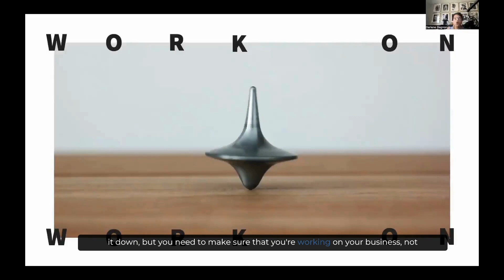The Need for Patience and Expertise in SEO Strategy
In the ever-evolving world of digital marketing, search engine optimization (SEO) plays a crucial role in helping businesses rank higher in search engine results and drive organic traffic to their websites. However, achieving success in SEO requires more than just implementing a few keywords or optimizing meta tags. It demands a combination of patience and expertise to develop a robust SEO strategy that delivers sustainable results. In this blog post, we will explore the importance of patience and expertise in SEO strategy and why they are key to long-term success.

1. Time for Results: SEO is not an overnight process. It takes time for search engines to crawl and index your webpages, understand your content, and determine its relevance to user queries. Patience is essential as you wait for your SEO efforts to gain traction and start yielding results.

2. Staying Committed: SEO is an ongoing process that requires consistent effort and dedication. It's crucial to remain committed to your strategy, even when you don't see immediate results. Patience allows you to persevere through the ups and downs of the SEO journey and stay focused on your long-term goals.

3. Building Trust and Authority: Search engines value websites that have earned trust and authority over time. Patience allows you to establish a strong online presence, consistently create high-quality content, and build backlinks from reputable sources. These factors contribute to your website's credibility and ultimately lead to better search engine rankings.

The Importance of Expertise
1. Understanding SEO Best Practices: SEO is a complex field with constantly evolving algorithms and best practices. Expertise in SEO ensures that you are up-to-date with the latest trends and techniques. This knowledge allows you to make informed decisions, implement effective strategies, and avoid common pitfalls.

2. Keyword Research and Optimization: Expertise in keyword research is crucial for identifying the right keywords and phrases that your target audience uses to search for your products or services. Expert SEO professionals understand how to optimize your website's content, headings, meta tags, and URLs to maximize organic visibility and drive targeted traffic.

3. Technical SEO: Expertise in technical SEO ensures that your website is properly structured, optimized for speed, and easily accessible to search engine crawlers. This includes optimizing site architecture, fixing broken links, implementing schema markup, and improving mobile responsiveness. Technical SEO expertise helps search engines understand and index your website effectively.

4. Analyzing Data and Making Informed Decisions: SEO experts know how to analyze data from tools like Google Analytics and Search Console to identify trends, track website performance, and make data-driven decisions. This expertise allows you to fine-tune your SEO strategy, adjust your keyword targeting, and optimize your content based on user behavior and preferences.

5. Adapting to Algorithm Changes: Search engine algorithms are constantly evolving, and staying ahead requires expertise in understanding these changes and adapting your SEO strategy accordingly. SEO experts can assess algorithm updates, analyze their impact on search rankings, and make necessary adjustments to ensure your website remains visible and competitive.

The Synergy of Patience and Expertise
Patience and expertise in SEO go hand in hand. While patience allows you to stay committed and understand the long-term nature of SEO, expertise provides the knowledge and skills necessary to implement effective strategies. The synergy between the two allows you to adapt to changes, optimize your website, create valuable content, and build strong online visibility over time.

It's important to remember that SEO is not a one-size-fits-all solution. Each business has unique goals, target audience, and competitive landscape. By combining patience with expertise, you can develop a tailored SEO strategy that aligns with your specific objectives and maximizes your chances of success.

The need for patience and expertise in SEO strategy cannot be overstated. Patience allows you to navigate the ever-changing SEO landscape, while expertise provides the knowledge and skills to implement effective strategies. By embodying these qualities, you can achieve long-term success in driving organic traffic, improving search engine rankings, and ultimately growing your business.